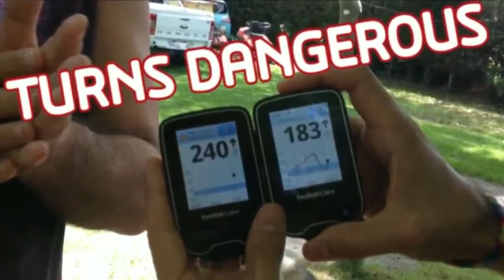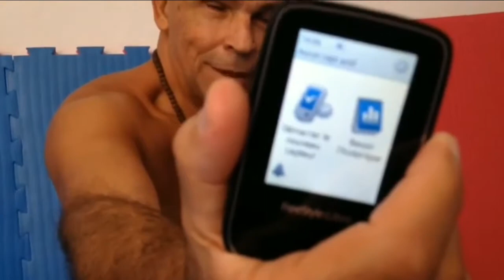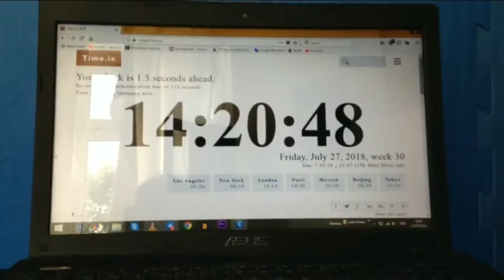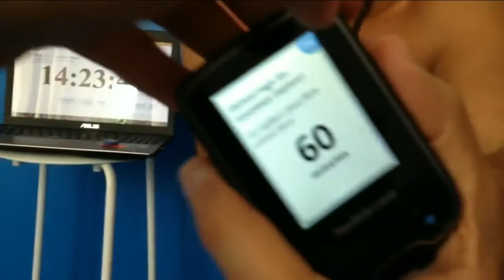Freestyle1 clean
Bleeped out vid from a member on a health forum i moderate.